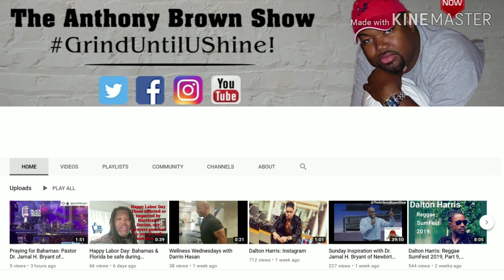Remembering Mama: Sarah Herndon-Brown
Influencers, Youtubers, Content Creators and Online Marketers. Tubebuddy is a great tool to increase your online presence and build your brand.